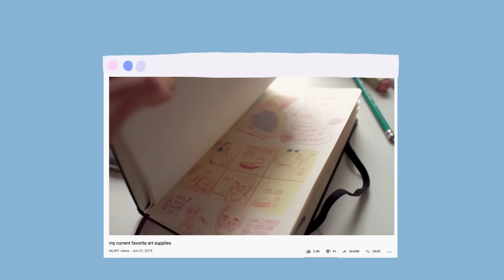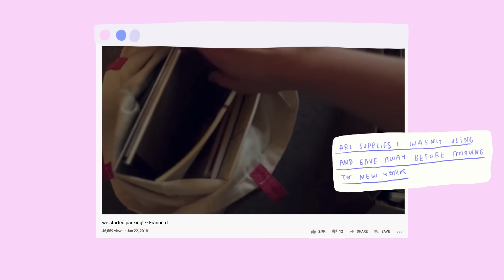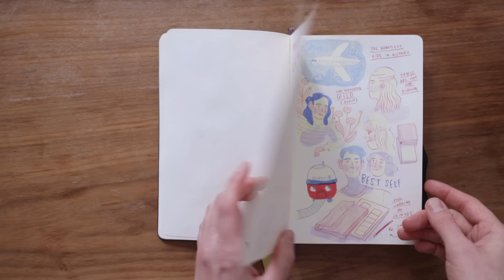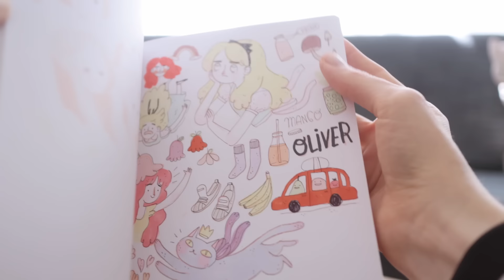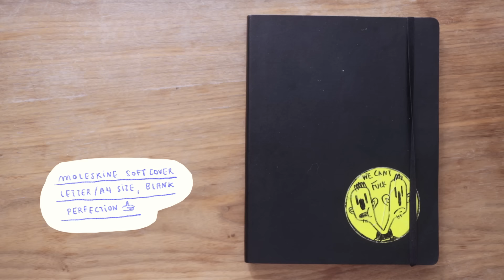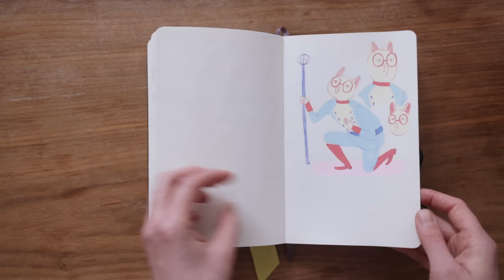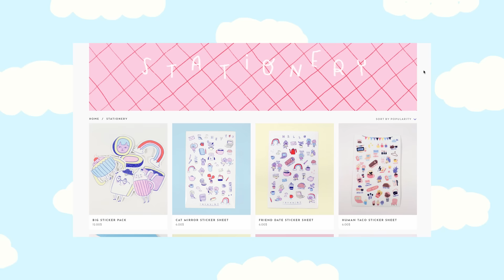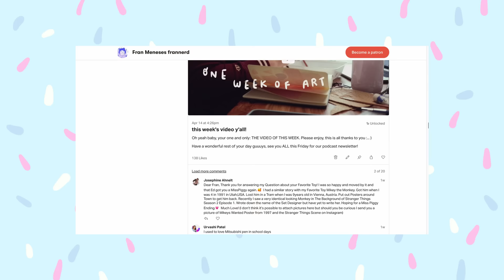sharing my favorite art supplies (and ugly sketchbook tour)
Here's the art supplies list!

• Moleskine Art Plus Sketchbook A5
• Moleskine soft cover A4
• Acryla Gouache: D121 Pale Lilac, D118 Lilac, D005 Pink, D104 Pale Aqua, D076 Pale Mint, D103 Smalt Blue, D100 Light Blue, D092 Ultramarine Deep, D032 Light Yellow, D037 Cream Yellow, D003 Scarlet and D151 Titanium White
• Amsterdam Acrylic Ink in 361 Light Rose
• Pencils: Prismacolor Colerase in Carmine Red and Vermillion; Prismacolor Verithin in Rouge Pavot, Crimson Red and Ultramarine. Mitsubishi 9850 with eraser

Camera
Canon EOS M6 with a 22 lens

Things you don't know about this video: Ed and I are now on our way to the studioo! I'm so excited guys, I haven't been there in two or three weeks :. ) I'm going to see if I manage to sew two masks for me and Ed now that I'll finally have access to my sewing machine (I missed that baby!) We're going to pack probably all day long, wish us luck! Plans for this weekend: PANCAKES, laundry ASAP (I'm wearing my last pair of underwear help) and I might dye my hair!